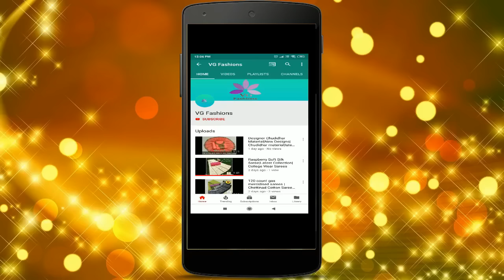Designer Party Wear Saree with Frill Work | VG Fashions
Soft n Shiny light weight designer party wear with frill work at the bottom of the saree

Foil mirror flower emboss lace all over the saree.Rich Flowery designer pallu with matching designer raw silk blouse

Ruffle Frill Saree
Lycra Saree
Mirror Work Sarees
lichi Silk Saree
Banarasi Silk Saree
Saree Shapewear
Women's Kurta
silk Saree
Kanjivaram Soft Silk Saree
Georgette Sarees